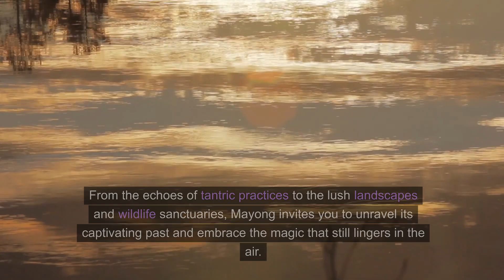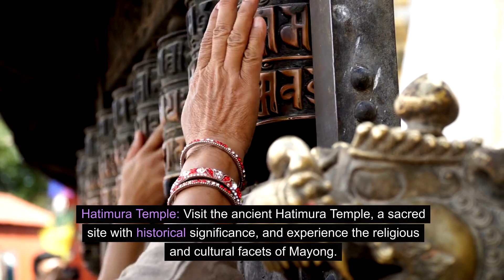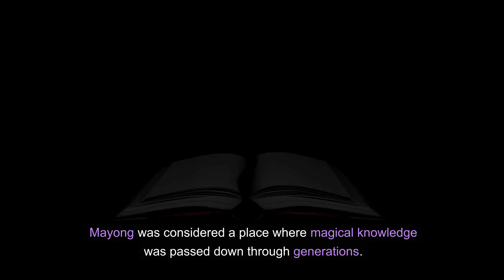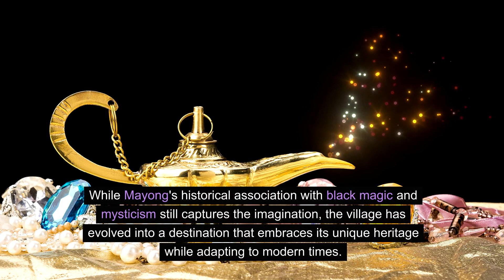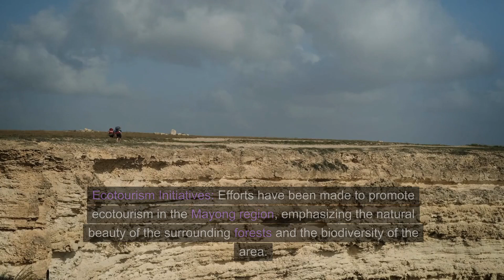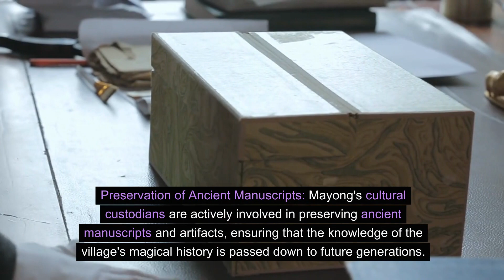Best places to visit in Mayong-Unveiling the Mystique - A Journey in to the land of Black magic.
Mayong, a small village in the Morigaon district of Assam, India, is steeped in mystique and intrigue, earning it the moniker "the land of black magic." This ancient village is shrouded in legends and tales of sorcery, making it a unique and fascinating destination for those intrigued by the occult.

One of the best places to visit in Mayong is the Mayong Central Museum and Emporium, which offers a glimpse into the history and culture of the region, including its magical traditions. Here, you can see artifacts related to black magic and sorcery, as well as learn about the rituals and practices that have been passed down through generations.

Another must-visit spot is the Pobitora Wildlife Sanctuary, located near Mayong, which is home to a thriving population of Indian one-horned rhinoceroses, as well as various other wildlife species. The sanctuary offers jeep safaris and elephant rides, providing a unique opportunity to experience the natural beauty of the region.

For those interested in history, a visit to the ancient Kachomari Devi Temple is highly recommended. This historic temple is dedicated to the goddess Kachomari and is believed to be a center for black magic rituals in the past.

Overall, a journey to Mayong promises to be a captivating and mystical experience, offering a glimpse into a world where ancient traditions and beliefs still hold sway.